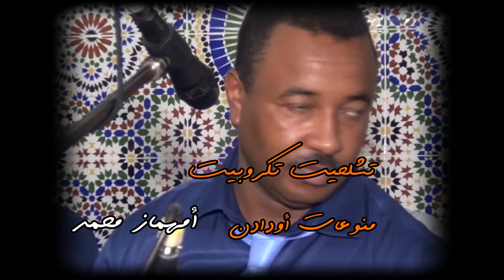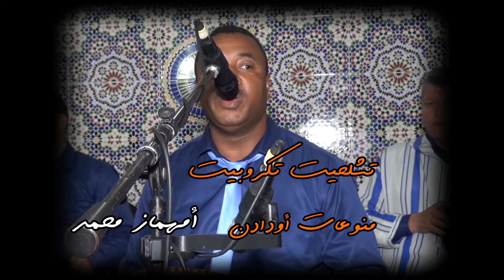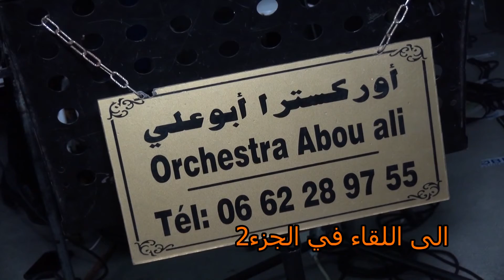شاهد مقاطع غنائية لمجموعة أبوعلي تشلحيت الرباب الطرب الأندلسي المغربي منوعات أودادن تكروبيت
مقاطع غنائية لمجموعة أبوعلي  أيت الهنا تيزنيت
تشلحيت الرباب مع الرايس سعيد و كرطوش الحسين
 الطرب الأندلسي  مع محمد حفيظي و رشيد
المغربي العصري مع ابراهيم شرف
 منوعات أودادن تكروبيت مع محمد أمهماز
مجموعة أبو علي أيت الهنا لإحياء الحفلات و المناسبات